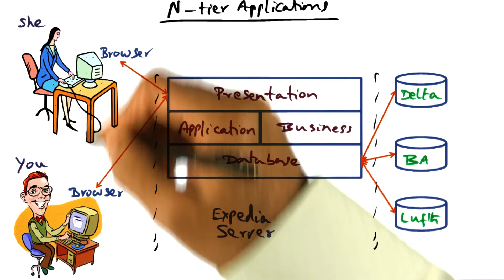N Tier Applications - Georgia Tech - Advanced Operating Systems